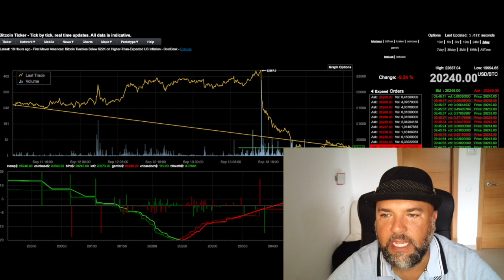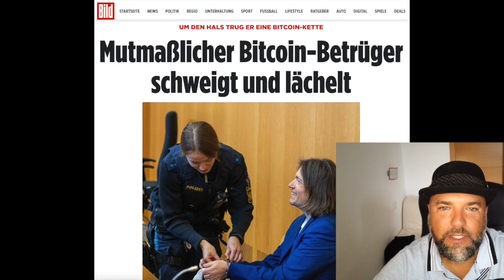#1083 Terra Luna Do Kwon Haftbefehl & Jörg Molt Bitcoin Betrugs-Prozess und Impfpassfälschung